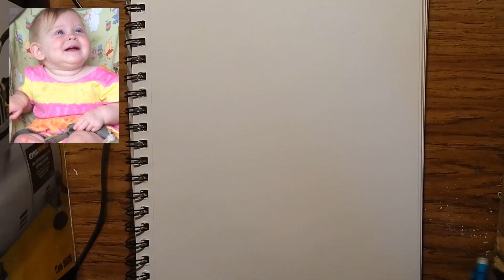Drawing Commission No 4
A sped up video of me drawing my fourth commission since making this account.
Requests are welcome; however, requests must be paid for.
Message me if you're interested.